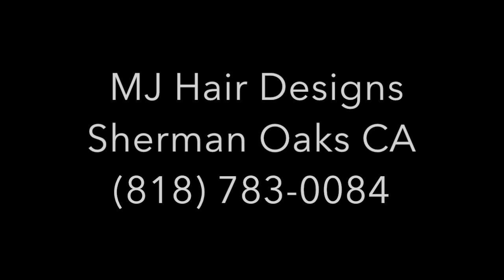Best Keratin Treatments in Los Angeles Before and Afters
Keratin and Brazilian Blowout Before and Afters